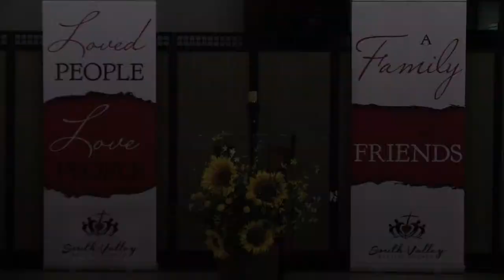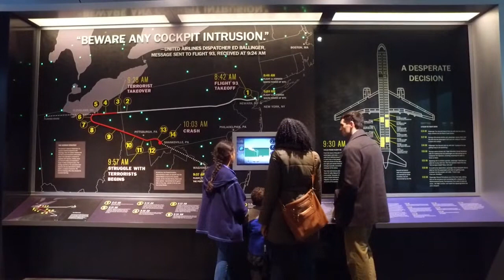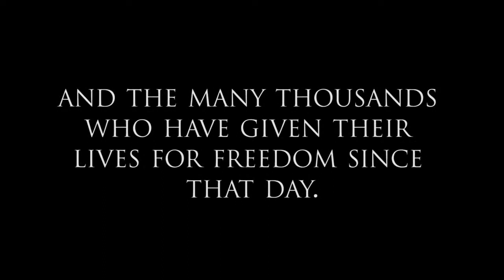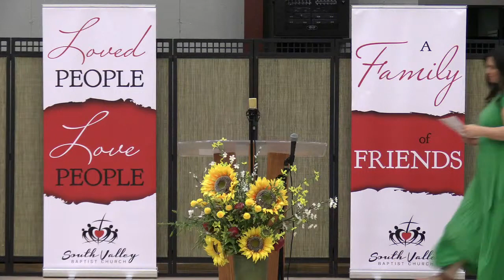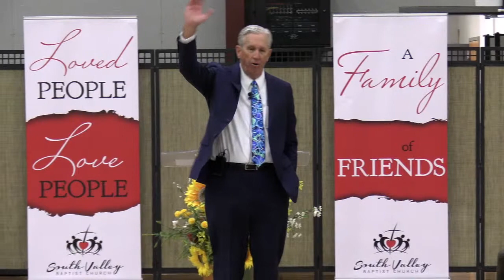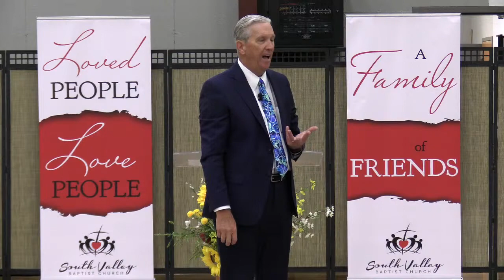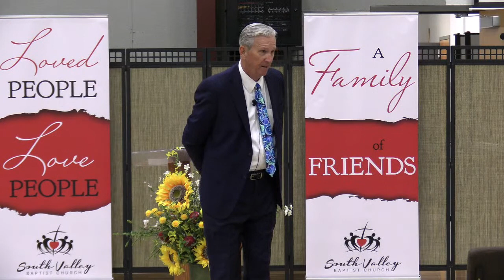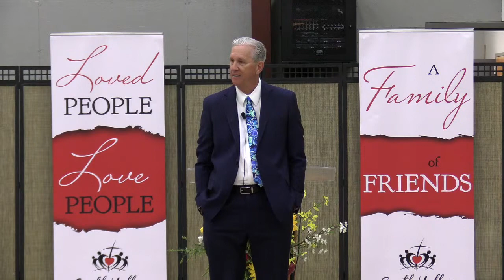September 13, 2020 "Nehemiah: Building"